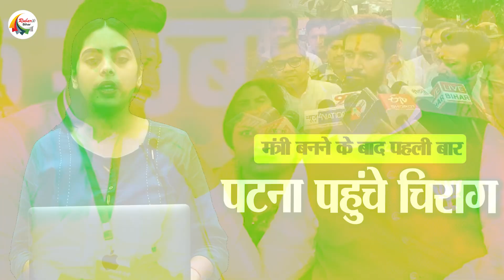मंत्री बनने के बाद पहली बार पटना पहुंचे चिराग, बताया बिहार के लिए क्या-क्या करेंगे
In this Lok Sabha election, Chirag Paswan won the election from Hajipur seat and became an MP. Along with this, he also got a place in the Modi cabinet and was also made a cabinet minister. After becoming a Union Minister, Chirag Paswan came to Patna for the first time on Saturday. During this, his party workers gave him a grand welcome. As soon as he arrived here, people welcomed Chirag Paswan with drums at Patna airport.